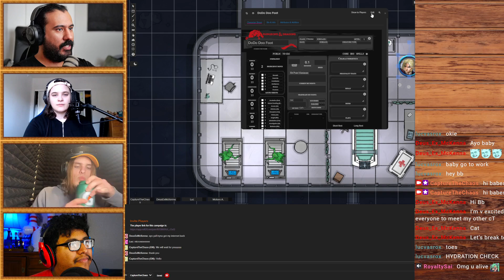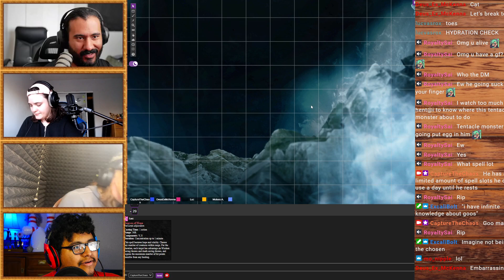This is why you should NEVER play D&D with Voice Actors! - Into The Void - Session 2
I have started up a new D&D campaign! This time using the voice actors from our Demon Slayer Abridged series! Enjoy!